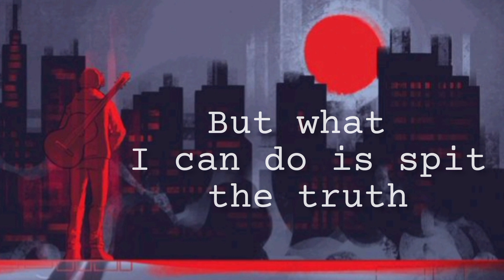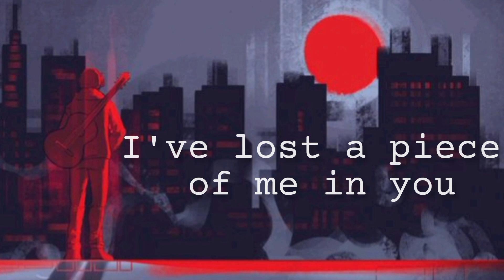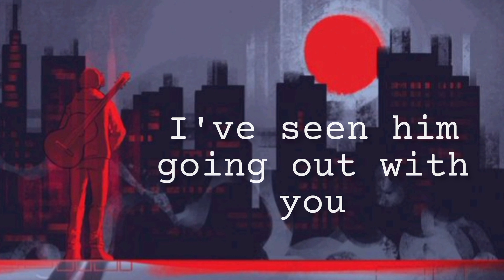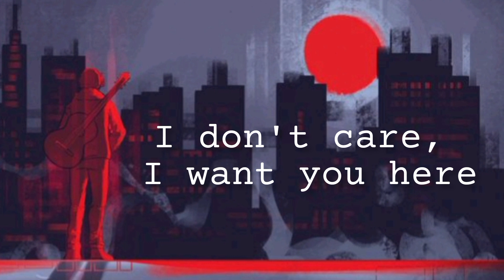Wilbur Soot - Losing Face (lyrics)